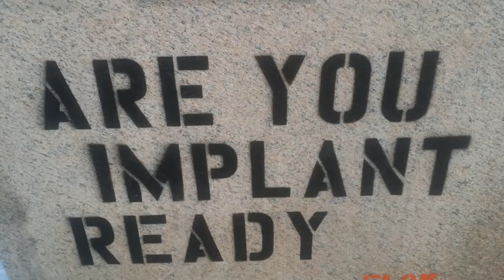One Drop trailer Prison camp core 56 secs